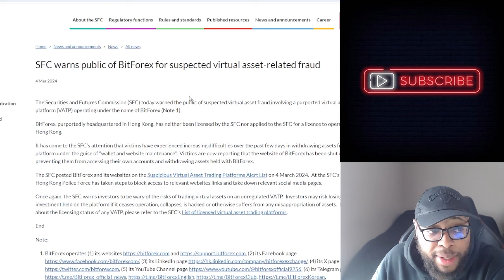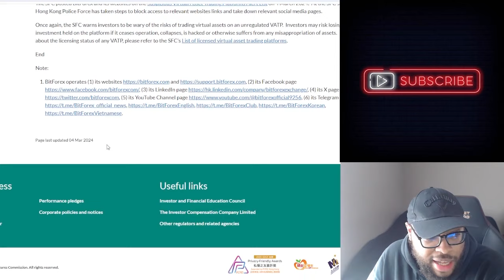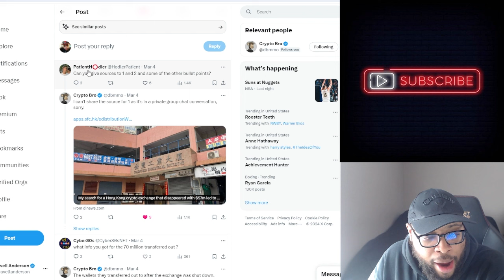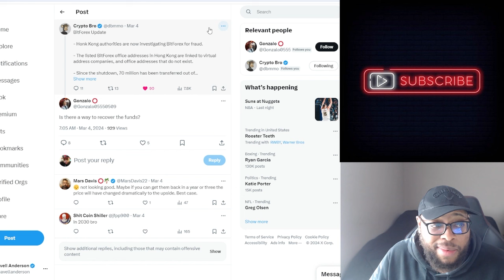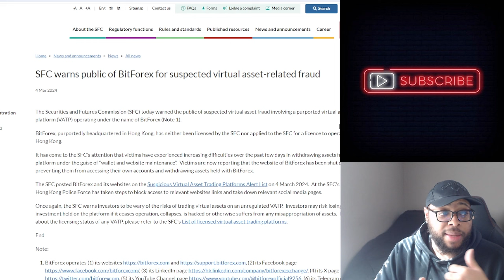Bitforex FINALLY Under Investigation by SFC! Ecomi, VeVe & OMI Token Investors had an Impact!!!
Bitforex FINALLY Under Investigation by SFC! Ecomi, VeVe & OMI Token Investors had an Impact!!! | Cavell Anderson